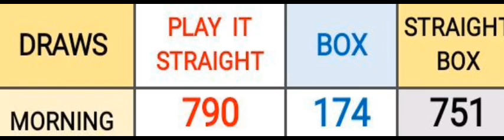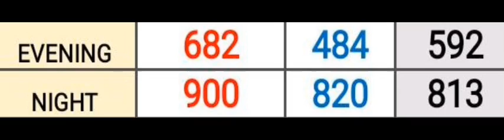Pick 3 ALL STATES SPECIAL PREDICTION for 06 Oct. 2023 | AMV 555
Pick 3 ALL STATES SPECIAL PREDICTION for 06 Oct. 2023